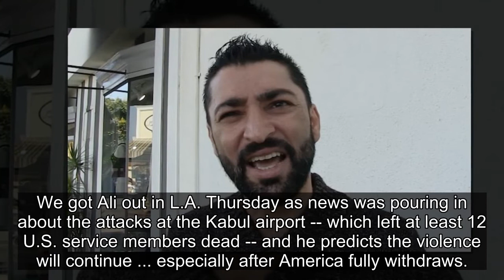Actor Ali Olomi Expects More Attacks in Unstable Afghanistan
Afghan-American actor Ali Olomi is heartbroken about what's going on in Afghanistan, and sadly ... he expects it to get even worse.
We got Ali out in L.A. Thursday as news was pouring in about the attacks at the Kabul airport -- which left at least 12 U.S. service members dead -- and he predicts t